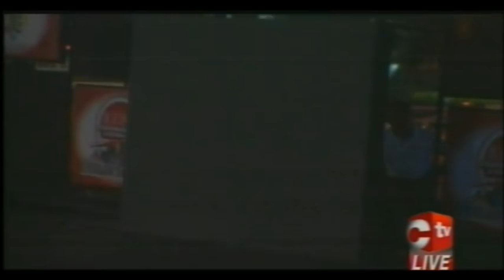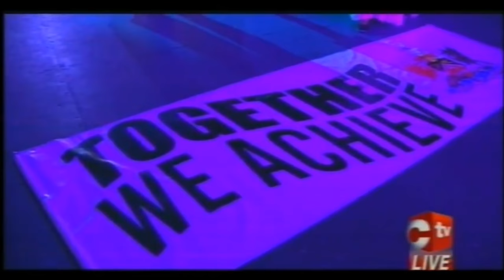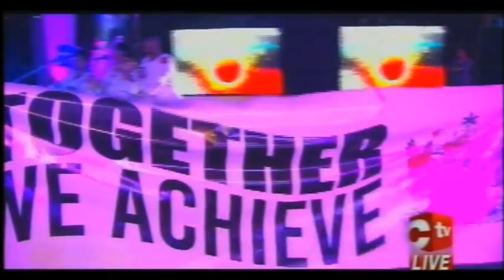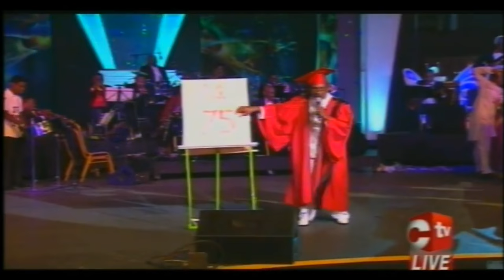2017 Calypso Monarch - Dimanche Gras Show 2017 - complete show - 2017 Calypso Monarch DVD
Trinidad carnival 2017 Calypso Monarch - Dimanche Gras Show 2017  complete show - DVD

2. KURT ALLEN "The Last Bad John of Calypso" - My Corn Tree
3. DEVON SEALE - I Carmona
4. MEGUELLA SIMON - Still Colonial
5. ANTHONY HENDRICKSON - "All Rounder" - To Be An Icon
6. VICTORIA COOPER RAHIM - Queen Victoria" - The Call To Pray
7. LORNETTE NEDD REID - "Fya Empress" - Guilty
8. TERRI LYONS - The Phrase
9. LYNETTE STEELE - "Lady Gypsy" - Plight of My People
10. WINSTON PETERS - "Gypsy" - Angry Land
11. KARENE ASCHE - Caught in the Whirlwind
12. RODERICK GORDON - "Chuck Gordon" - Wah Yuh Doing
13. RONDELL DONAWA - Lip Service
14. WESTON RAWLINS - "Cro Cro" - Final Send Off
15 SASHA ANN MOSES - Main Witness
16. HEATHER MAC INTOSH - Games
17. DR. HOLLIS LIVERPOOL - "Chalkdust" - Chalkdust Learn from Arithmetic